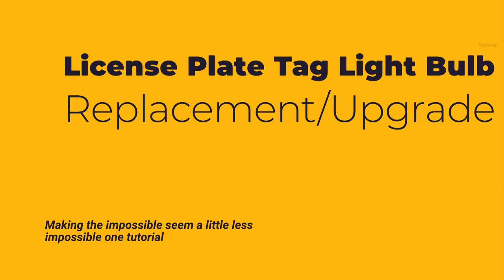license plate light Fix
Led Upgrade from OEM Bulb
Fastner Removal Tool
Approx. $14 fix.